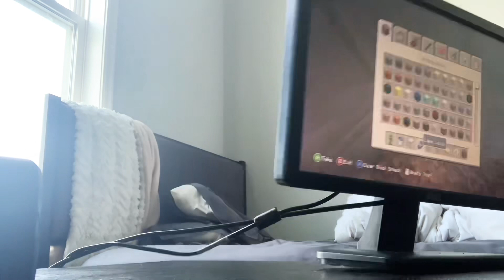Enchantment • Soul Symphony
Reuploaded